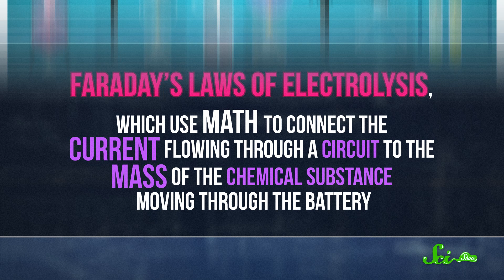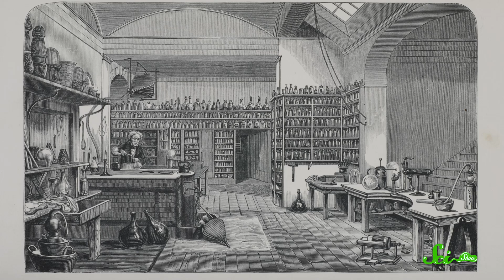How Michael Faraday Changed the World with a Magnet | Great Minds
From a blacksmith's son, to one of the most repeated names in physics textbooks, Michael Faraday epitomized the spirit of scientific exploration